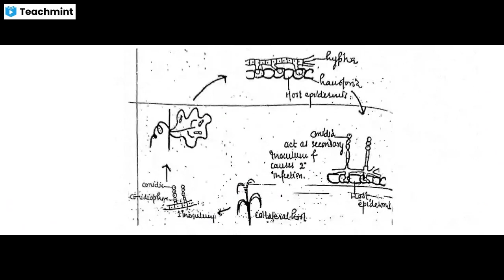Powdery mildew of cucurbits [ plant pathology]